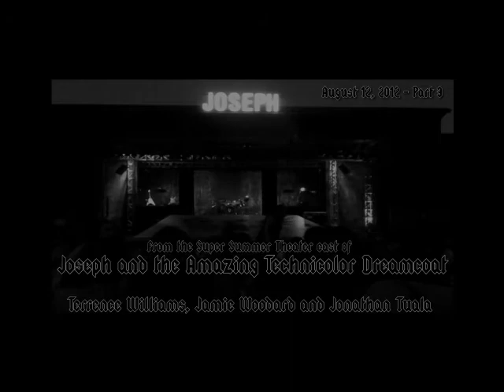Curtain Call 081212 03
Erik and the gang are back from Opening week of Joseph and we welcome back Director, Terrence Williams and cast members, Jamie Woodard and Jonathan Tuala to the show.
We discuss the process of putting this controversial production on its feet and the panel shares its thoughts on favorite shows and how the prepare for roles.  That and a lot of miscued segues.   Ding!  Part Three of Three